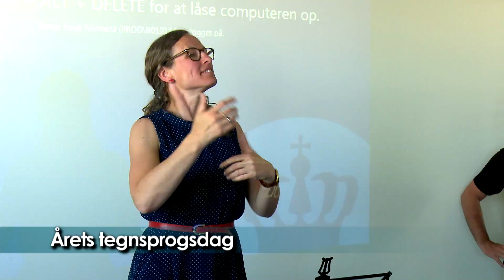Teaser til Tidens Tegn lørdag den 26. maj